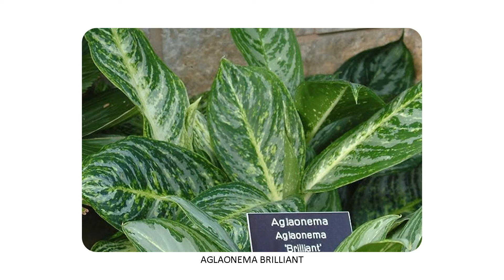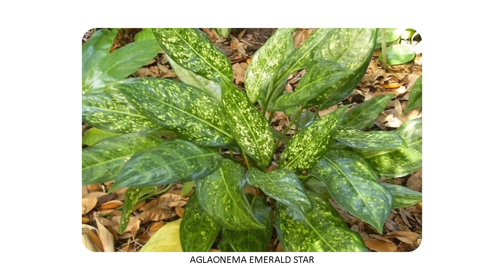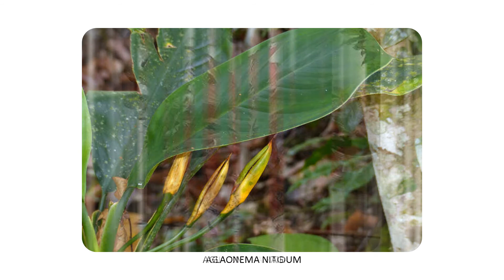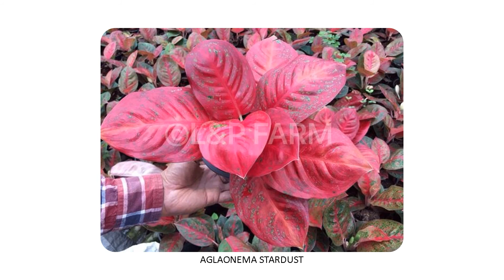SOME AGLAONEMA VARIETIES